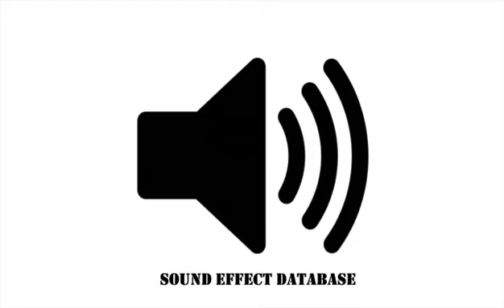Night Ambience With Crickets Sound Effect